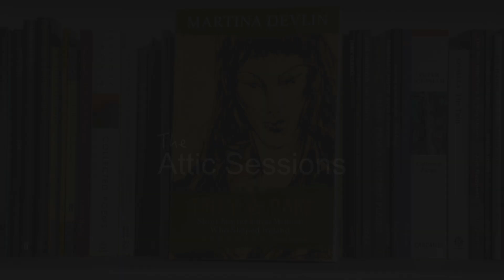The Attic Sessions #26. In Conversation with Martina Devlin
Live from an attic somewhere in Dublin.